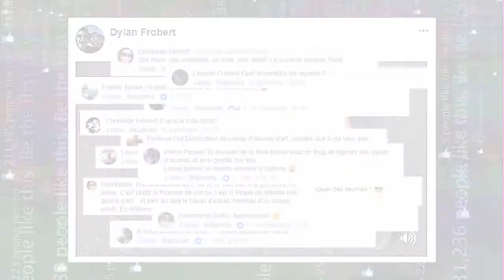Notion 88 Signature Frobert Dylan